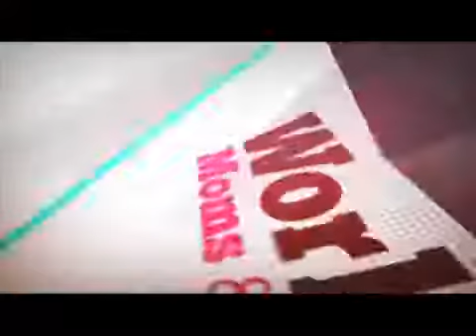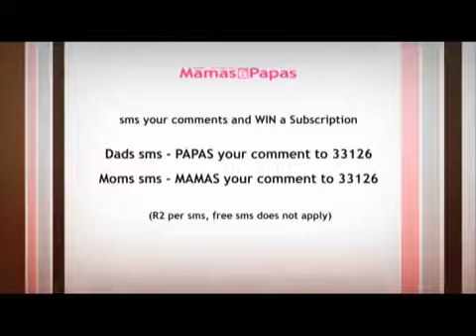Mamas&Papas TV Show S1 Episode 3 P1